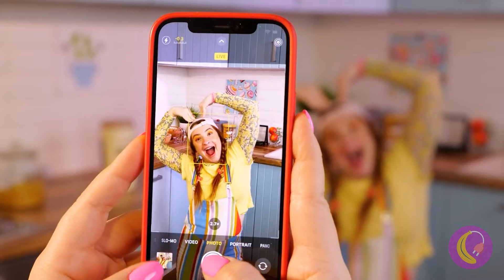ユニコーン🦄からのチョコレートハート*奇妙でユニークなキャンディとスイーツ用のクレイジーガジェット*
ひどいケーキだ🤢。今すぐ修復します。マスチックが必要です。準備完了！マリオのケーキ、カッコいいね🎂。おお、私の顔全体がニキビで覆われてしまった。甘いものをたくさん食べているからかな、笑。冗談よ😜。これからゼリーキャンディーから、ニキビキャンディーを作ります！世界で最も奇妙で珍しいキャンディー。このビデオでは、スウィーツ向けのたくさんの便利なガジェットが見られるし、最も奇妙なデザートの作り方も学べます。🍭🍬🍫

タイムスタンプ:
0:00 マリオケーキ
0:34 Ice Bear
1:07 おいしいニキビ/ゼリーキャンディー
1:44 ユニコーンキャンディー
2:24 マイクロクーラー
2:49 トイレキャンディー/キャラメルキャンディー
3:25 チューイングフォーム
3:47 ウィッチハット/ワッフルコーン
4:34 食べる紙